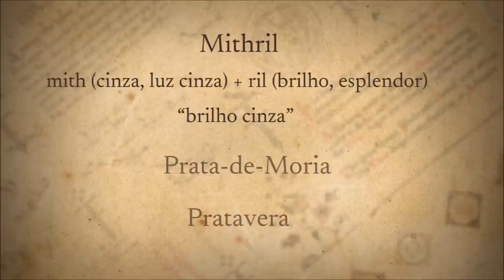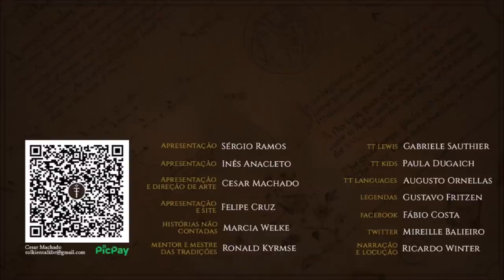Mithril (Pratavera) [Prata-de-Moria] | TT 697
O mithril era o metal mais precioso de toda Terra-média, encontrado principalmente em Khazad-dûm (Moria). Foi a grande fonte de riqueza do Povo de Durin (Basbaslongas).

APRESENTAÇÃO

CONFIRA TAMBÉM!

MÍDIAS SOCIAIS

TRILHA SONORA

Trilha sonora do vídeo:
Artista:
Músicas:Baba Yaga

IMAGENS E ARTISTAS:

aglargon, Anke_Eißmann, aegeri, libra1010, Eric_Faure-Brac, krokcz, Matěj_Čadil, Ted Nasmith, J.R.R. Tolkien.